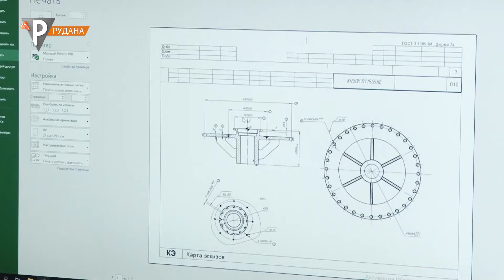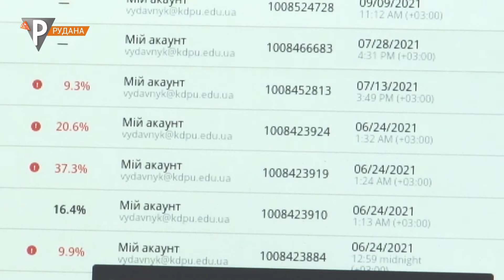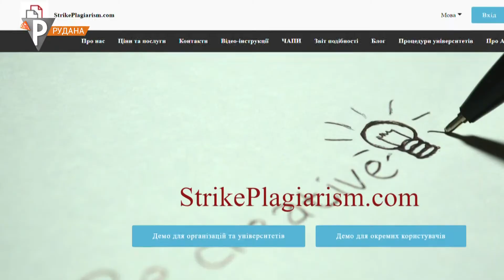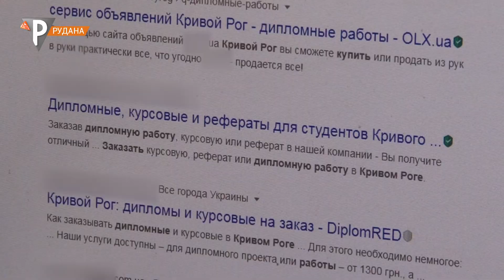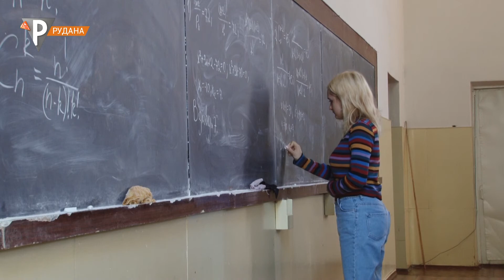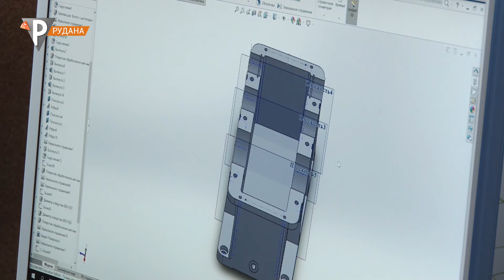За академічну доброчесність: в Україні за плагіат відтепер можуть позбавити диплома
Кабмін у серпні затвердив порядок скасування рішення про присудження ступеня вищої освіти та присвоєння відповідної кваліфікації. В уряді кажуть, прагнуть досягти академічної доброчесності на всіх рівнях здобуття освіти. Тепер позбутися диплома ризикують ті, хто у написанні власних дипломних робіт не гребував чужими думками без посилання на автора. А простіше - вдавався до плагіату. Ігор Кононенко продовжить тему.